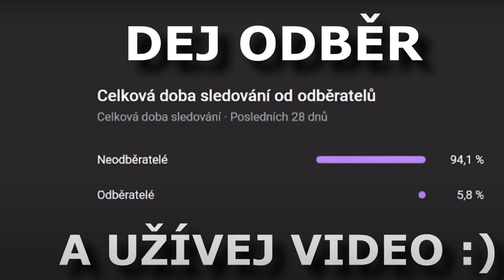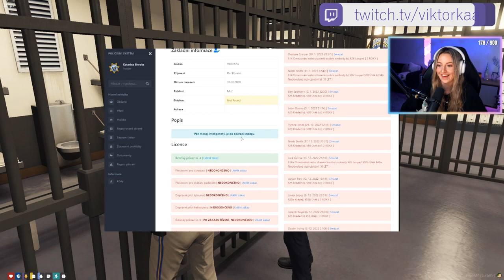SRT V AKCI🔫 A NEJLEPŠÍ PRANK😂| KKRP Klipíky #46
Tento kanál se primárně zaměřuje na klipy z RP serveru KKRP.
Doufám, že vás klipy budou bavit a případně nám dáte zpětnou vazbu do komentářů :).

Klipy většinou pochází od:

Spajkk
SepijakLrosspy
DomovnikOFC
xBonf1
TheVoldyLord
Reyer1k
Fufinkaa
Love_stanislove
Caney_
Viktorkaa
Ollaax
Najskor
Laskaadelka